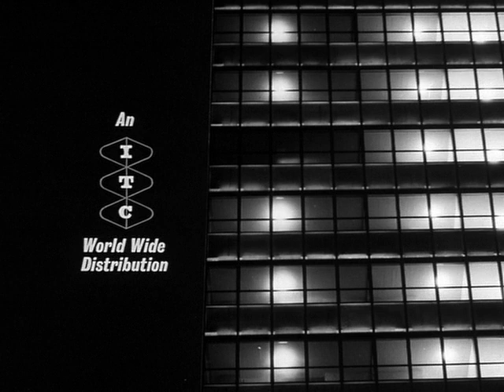Secret Agent aka Danger Man: Bury the Dead (S01 E27)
"Bury the Dead"
Original air date May 7, 1961
Directed by Clive Donner
Written by: St : Brian Clemens; Sc : Ralph Smart

In Sicily, Drake finds out the truth about the death of another agent who was investigating a gun-running operation.

Danger Man (retitled Secret Agent in the United States for the revived series, and Destination Danger and John Drake in other overseas markets) is a British television series that was broadcast between 1960 and 1962, and again between 1964 and 1968. The series featured Patrick McGoohan as secret agent John Drake. Ralph Smart created the program and wrote many of the scripts. Danger Man was financed by Lew Grade's ITC Entertainment.
Series development.
The idea for Danger Man originated with Ralph Smart, an associate of Lew Grade, head of ITC Entertainment. Grade was looking for formats that could be exported.
Ian Fleming was brought in to collaborate on series development, but left before development was complete. Like James Bond, the main character is a globetrotting British spy (although one who works for NATO rather than MI6), who cleverly extricates himself from life-threatening situations and introduces himself as "Drake...John Drake."
Fleming was replaced by Ian Stuart Black, and a new format/character initially called "Lone Wolf" was developed. This evolved into Danger Man.
After Patrick McGoohan was cast, he also affected character development. A key difference from Bond traces to the family-oriented star's preferences: no firearms (with a few rare exceptions, such as episode 26, "The Journey Ends Halfway") and no outright seduction of female co-stars (though Drake did engage in low-key romance in a few episodes).
Plotline.
From the first series voice-over:
Every government has its secret service branch. America, CIA; France, Deuxième Bureau; England, MI5. NATO also has its own. A messy job? Well, that's when they usually call on me or someone like me. Oh yes, my name is Drake, John Drake.
The line "NATO also has its own" is not always present.
Programme overview.
The first series of 39 episodes ran to 24–25 minutes each and portrayed John Drake as working for a Washington, D.C.-based intelligence organization, apparently on behalf of the North Atlantic Treaty Organization (NATO), whose assignments frequently took him to Africa, Latin America, and the Far East. They were filmed in black and white.
In episode 9, "The Sanctuary", Drake declares he is an Irish-American.
Drake is sometimes at odds with his superiors about the ethics of the missions. Many of Drake's cases involved aiding democracy in foreign countries, and he was also called upon to solve murders and crimes affecting the interests of either the U.S. or NATO or both.
For the second and third series which aired several years after the first, the episode's length was extended to 48–49 minutes and Drake underwent retconning. His nationality became British, and he was an agent working for a secret British government department, called M9 (analogous to Secret Intelligence Service), though his Mid-Atlantic English accent persists for the first few episodes in production. These were also filmed in black and white.
Other than the largely nominal change of employer and nationality, Drake's mandate remains the same: "to undertake missions involving national and global security". In keeping with the episodic format of such series in the 1960s, there are no ongoing story arcs and there is no reference made to Drake's NATO adventures in the later M9 episodes.
Pilot episode.
The pilot was written by Brian Clemens, who later co-created The Avengers. In an interview Clemens said:
The pilot I wrote was called "View from the Villa" and it was set in Italy, but the production manager set the shoot on location in Portmeirion, which looked like Italy but which was much closer. And obviously the location stuck in Patrick McGoohan's mind, because that's where he shot his television series The Prisoner much later.
The second unit director on the pilot, according to Clemens:
... shot some location and background stuff and sent the dailies back to the editing room at Elstree. Ralph Smart looked at them, hated them, and called up the second unit director and said "Look, these are terrible, you'll never be a film director," and then he fired him. The name of the second unit director? John Schlesinger.
Cancellation and resurrection.
When American financing for a second series failed to materialize, the program was canceled. The first series aired in America each Wednesday, 8:30 to 9:00 pm (Eastern Standard Time), on CBS from 5 April to 13 September 1961. It was used by the network as a late-spring replacement for Wanted Dead or Alive, which had just wrapped its third and final series. After a two-year hiatus, two things had changed; Danger Man had subsequently been resold all around the world, whilst repeat showings had created a public clamor for new shows.